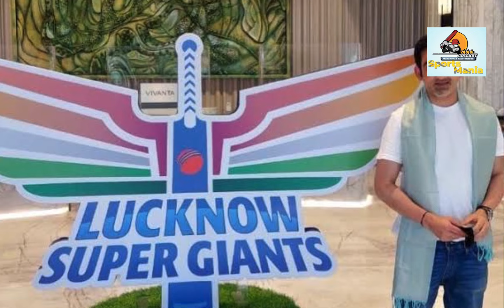Gautam Gambhir As Indian Head Coach! | BCCI New Statement | Rahul Dravid Reaction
Gautam Gambhir was finally unveiled as India's new head coach by Board of Control for Cricket in India (BCCI) secretary Jay Shah on Tuesday. Two-time ICC World Cup winner Gambhir replaced Rahul Dravid as Team India's head coach ahead of the white-ball series against Sri Lanka. Former head coach Dravid declined an extension, and the ICC T20 World Cup 2024 was his final assignment for Rohit Sharma's Team India.
Gautam Gambhir has replaced Rahul Dravid as India’s new head coach.
Leaving the high-profile job on a high, Dravid guided Team India to their second World Cup title in the shortest format. The Virat Kohli-starrer Team India defeated South Africa by seven runs to end their long-standing trophy drought in ICC events. With Dravid already confirming his departure in the lead-up to the ICC event, Gambhir became an outright favourite to take over the coaching job after a successful season in the Indian Premier League (IPL) 2024.

For Gautam, it was important that he took charge and salary and other stuff can be worked out as it's not going anywhere. It is similar to the case of Ravi Shastri in 2014 when he was first made Director of Cricket over head coach Duncan Fletcher. The day Ravi joined, he didn't even have a contract and things worked out. In case of Gautam also, some finer details are being worked out. The salary will be in the same range of Rahul Dravid," a BCCI source said.